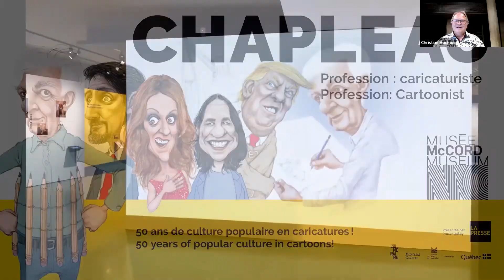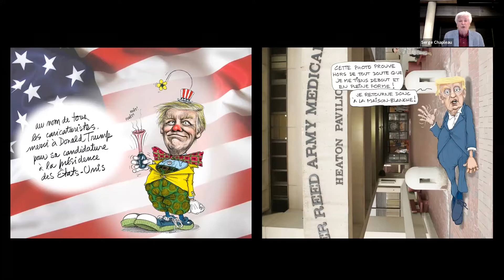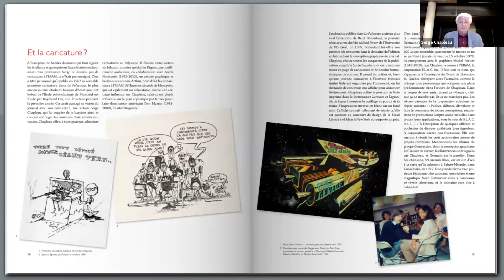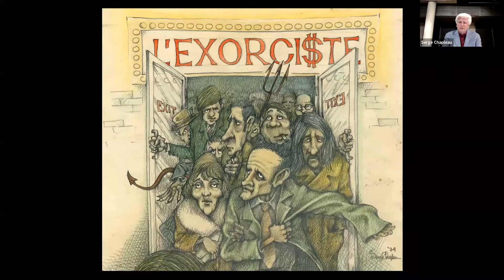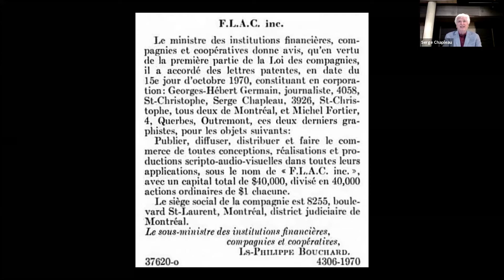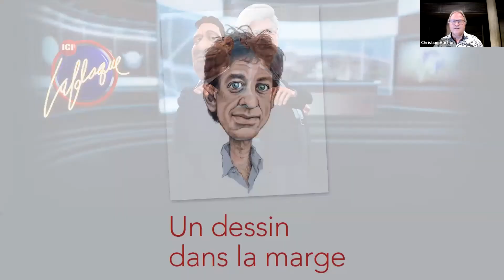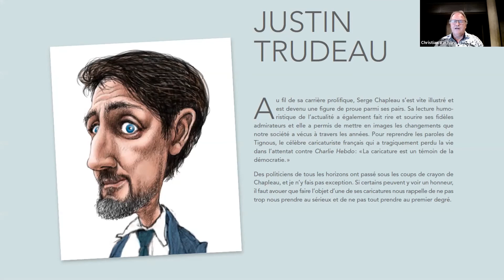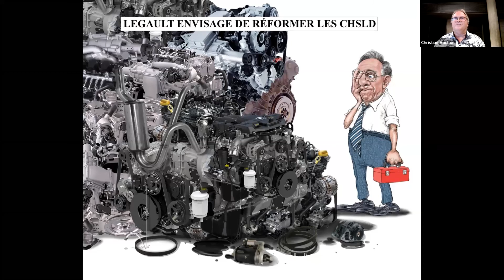Dialogue avec Serge Chapleau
Entretien virtuel entre Serge Chapleau et le conservateur de la collection Art documentaire, Christian Vachon, diffusé en direct le 7 octobre 2020.
• Chapleau discute de son métier et de son processus créatif à travers des anecdotes inédites et des moments clés de son impressionnant parcours.
• Découvrez également les histoires derrière certaines caricatures marquantes de l’exposition!
✎ Discussion en français seulement + période de questions dans les deux langues officielles.
Learn more about the featured artist of the exhibition “Chapleau, Profession: Cartoonist”
Virtual discussion between Serge Chapleau and Christian Vachon, Curator of the Documentary Art collection, broadcast live on October 7, 2020.
• Chapleau tells anecdotes and touches on key moments in his impressive career as he talks about his profession and creative process.
• He also reveals the stories behind some of the cartoons in the exhibition!
✎ Conversation in French only + question period in both official languages.
L’EXPOSITION EN BREF
Revivez 50 ans de culture populaire et d’actualité québécoise à travers plus de 150 caricatures. Politiciens, célébrités et autres personnalités publiques, personne n’échappe à l’humour grinçant de l’artiste et commentateur politique montréalais.
L’exposition révèle plusieurs facettes de cet artiste multidisciplinaire : folies de jeunesse, inspirations graphiques, création de portraits irrévérencieux, techniques de dessin et présence au petit écran avec son personnage fétiche Gérard D. Laflaque.
Immanquablement sous le signe de la satire, l’exposition saura vous mettre le sourire aux lèvres!
En savoir plus → musee-mccord.qc.ca/chapleau-expo
L’exposition «Chapleau – Profession : caricaturiste» est présentée par La Presse.
✎ THE EXHIBITION IN BRIEF
Relive 50 years of popular culture and current events in Quebec through more than 150 cartoons. Politicians, celebrities and other public figures—no one escapes the scathing humour of the Montreal artist and political commentator.
The exhibition reveals many facets of this multidisciplinary artist: youthful follies, sources of graphic inspiration, the creation of his irreverent portraits, drawing techniques and his favourite character on the small screen, Gérard D. Laflaque.
Unfailingly satirical, the exhibition will put a smile on your face.
“Chapleau, Profession: Cartoonist” is presented by La Presse.